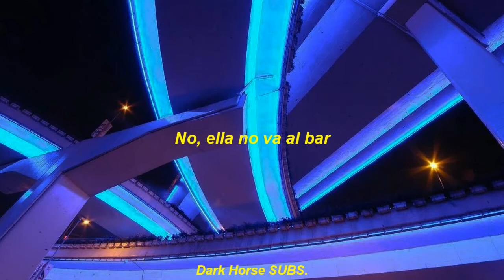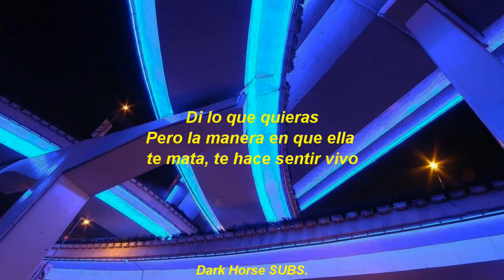She Loves Control - Camila Cabello | Español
Lyrics:

Cold, 'cause she has been here before
She doesn't cry anymore, no looking back
No, she doesn't go to the bar
Too many lovers she's scarred, and they want her back

She loves control, she wants it her way
And there's no way she'll ever stay unless you give it up (give it up)
And all it takes is just one taste, you wanna give it up (give it up)

Bold, you know she lives for the thrill
You know she lusts for the kill, so they won't come back
Don't, don't you try taming the storm
Don't say you haven't been warned (oh)
'Cause she won't like that, like that

And there's no way she'll ever stay unless you give it up
And all it takes is just one taste, you wanna give it up (give it up, give it up for love)

She loves control (control, hey)

But the way she kills you makes you feel alive
And you know that it feels right

And all it takes is just one taste, you wanna give it up

She loves, she loves
Oh, you know that she loves it; she can't live without it, no
Control, hey!